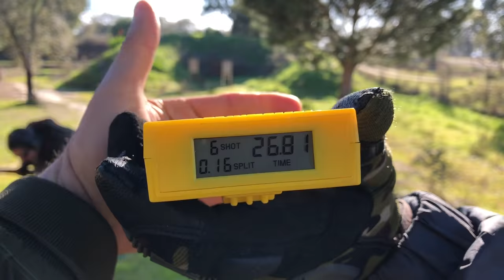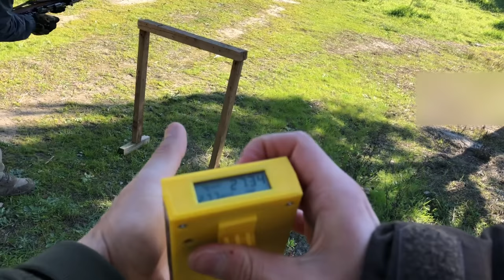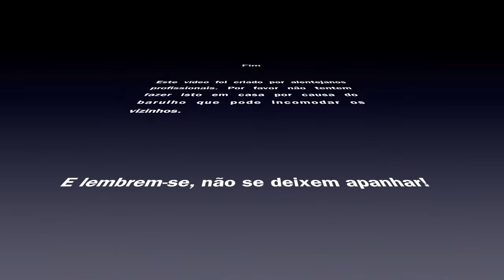Comparativo carabinas históricas - K31 vs Mauser Kar98k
Comparativo carabinas militares históricas - K31 vs Mauser Kar98k